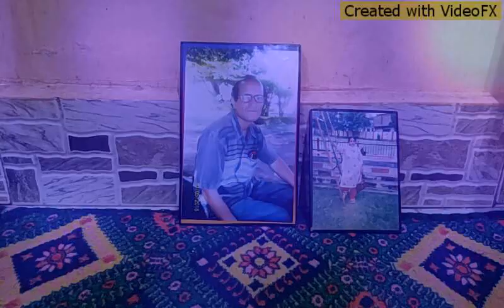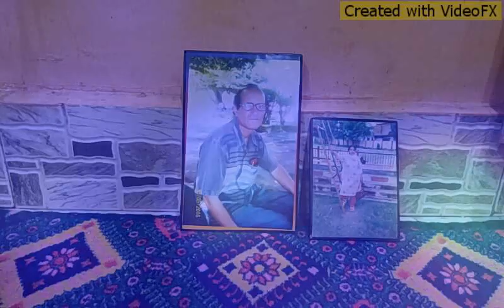Ram ji.. Maal Kichii Naie Aaudhiyaa Langharnrey Zai....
Lyrics .. Singer and composer Thaker NavRattan Shetyan... The presentation of Shetyan Digital Studio Paddar. GulabGarh. it's the devotional Song of DevDharty Paddar in the time of Nidhi Samarpan.. Abhiyaan for Ayoudhiyaa Ram Mandir Nirmarnar. in the song poet begged from Shree Ram Chander ji... to accept.. our minor amount of money, mentioned 8/10...Rs..only. so..on. Jai Ram ji ki. 🙏🙏